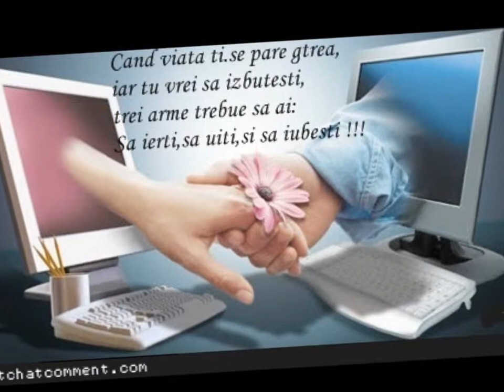H A 210 Muzik Prodakshen Taleh & Yeganə. QİSMƏT